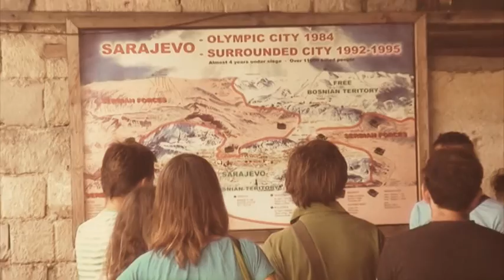Da ist ein Licht am Ende des Tunnels...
...und auch ein Flughafen